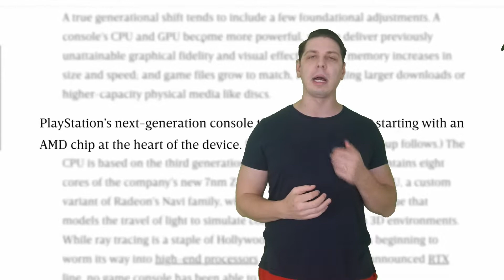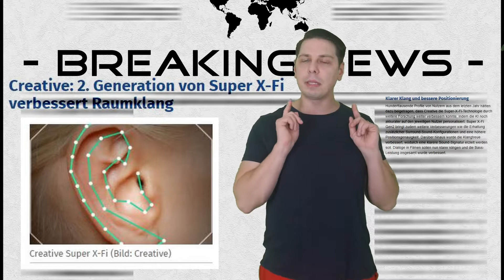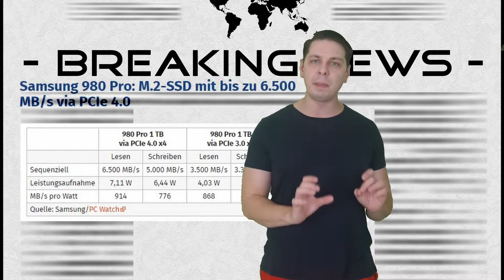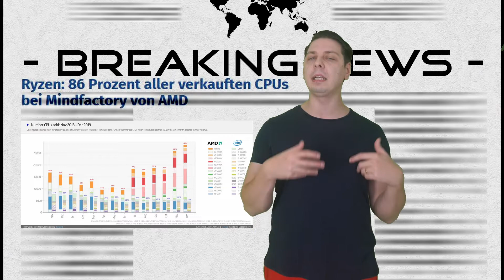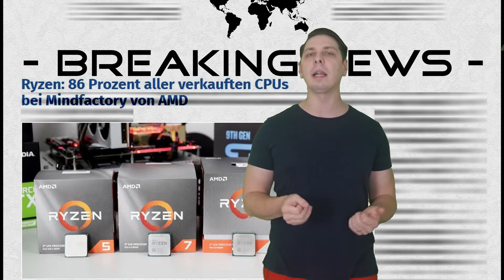CES | PS5 | Sony | AMD | das wichtigste | Amazon gewinnt | CGN 11-01-2020 : OsOk's On Demand 032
Die Computergaming News, erste Folge im Jahr 2020 mit der CES [Consumer Elektronik Show] als Highlight, die besten Trends aus Lasvegas !

Instagram: Windows 10-App soll durch eine PWA ersetzt werden

CES: AMD

- SOUNDKARTEN VON CREATIV sind wieder IN!

SSD  - SAMSUNG EVO 980 PRO - nvme SSD mit bis zu 6.5 GB durch PCI-E4.0

IPS PANEL 170 HZ, WQHD Monitor, neu

ASUS ROG Switch 360Hz Monitor.

Intel neue CPUs der 10.000er Serie

Intelgrafikkarte

Folgt unbedingt meinem Zweitkanal / Meinungskanal (Osok-MegaS) für coole Storys, Meinungen und Ausraster ^^